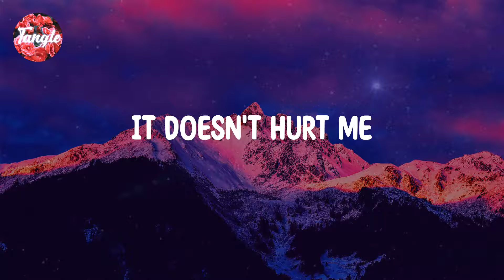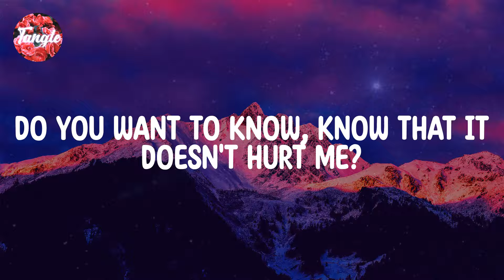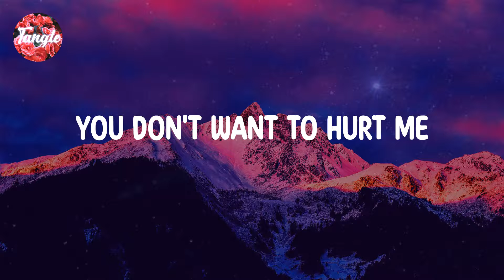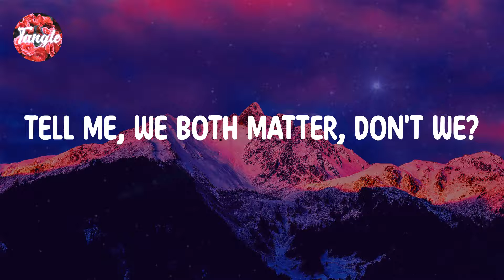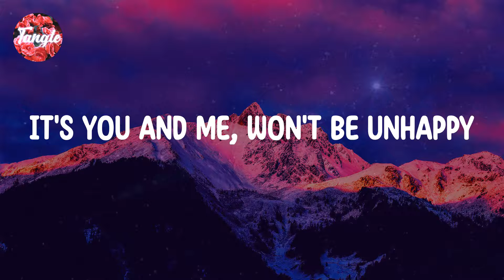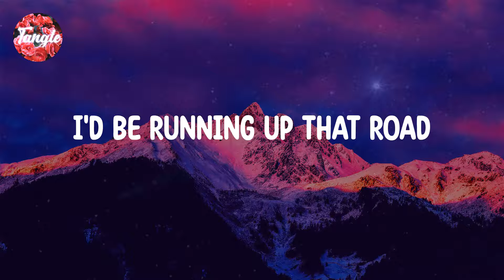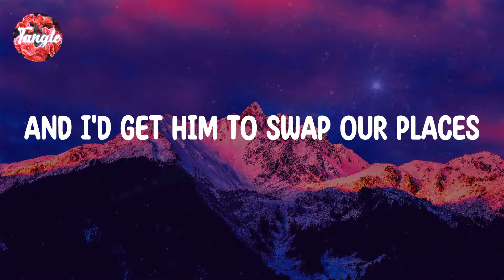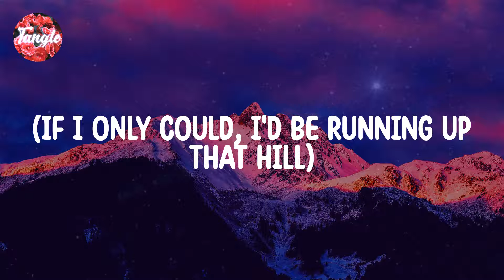Kate Bush - Running up That Hill [Lyrics]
Song ： Ｒunning ｕp Ｔhat Ｈill
Artist ： Ｋate Ｂush

Lyrics:

Said, ｉf Ｉ ｏnly ｃould
So ｉf Ｉ ｏnly ｃould
I'd ｂe ｒunning ｕp ｔhat ｈill